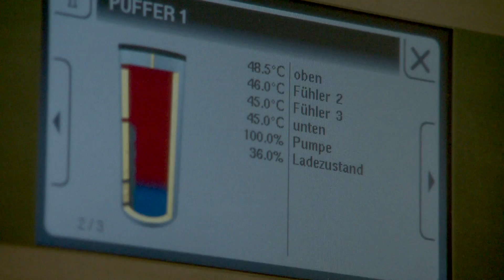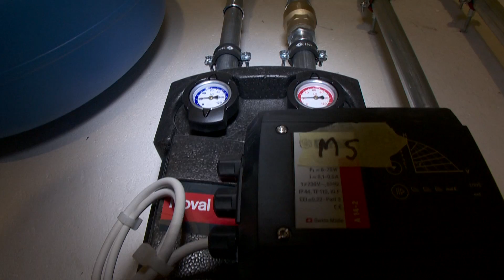Heizteam Savaris AG Brugg Portrait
Wir realisieren Projekte für Kunden aus dem Gewerbe, der Industrie, Öffentliche Hand und für Private.
Eine Sorgfältige Projektierung und fachmännische Planung bilden die solide Basis für die fachgerechte
Installation von umweltfreundlichen und wirtschaftlichen Heizsystemen.